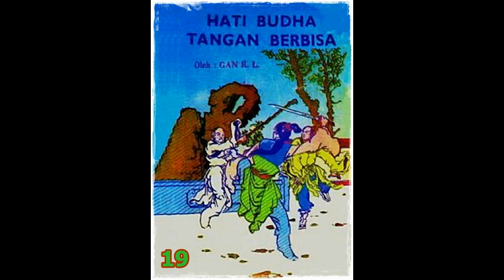Seri Cerita Silat Hati Budha Tangan Berbisa Jilid 19